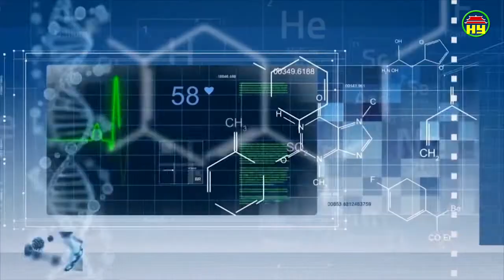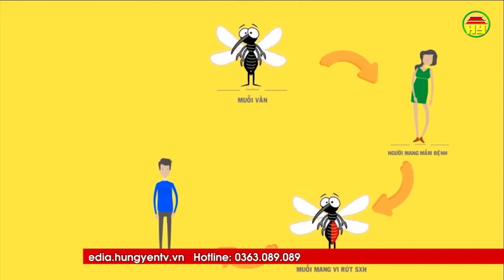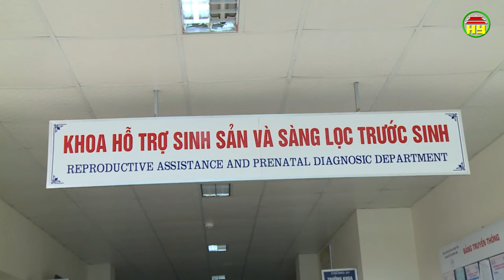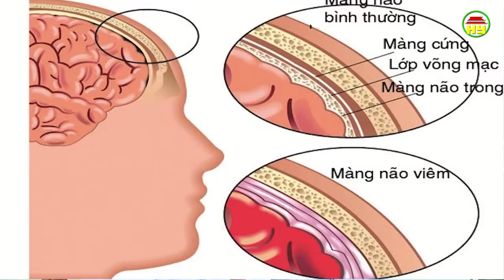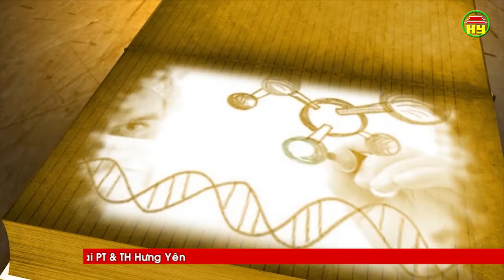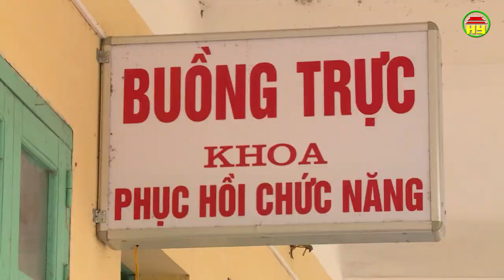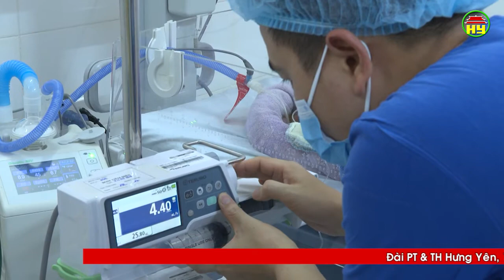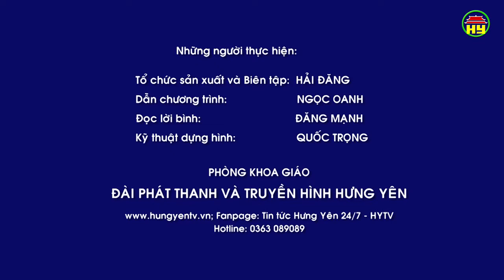Tạp chí sức khỏe và đời sống số 356 ngày 13/05/2019